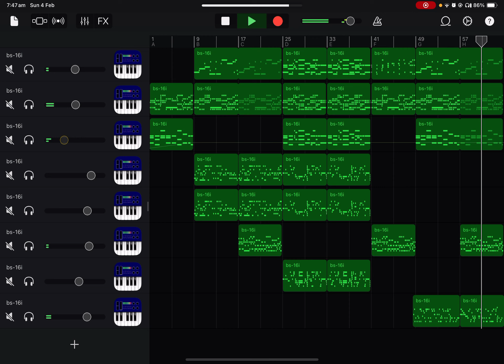Big song update